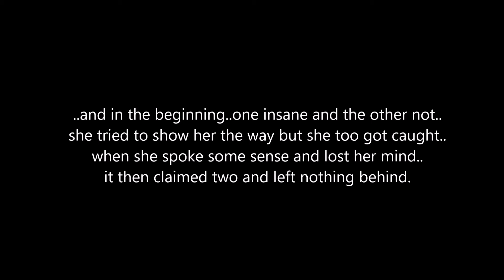Two Is Greater Than One: Episode 1-My Sisters Keeper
2 is Greater than 1 is a series created by Protégé Dance Company featuring and composed of duets. It is a series that will cross many genres and styles of dance.

EPISODE 1- MY SISTERS KEEPER
This is the story of two sisters who end up in a mental facility. One is crazy the other is not. As the story progresses one sister tries to talk sense to the other..but..."talk enough sense and you'll lose your mind"..and eventually she does.

Dancers: Aleigh Rojas and Miriam Solano
Choreography: Kendra Mccray
Song: I Found by Amber Run